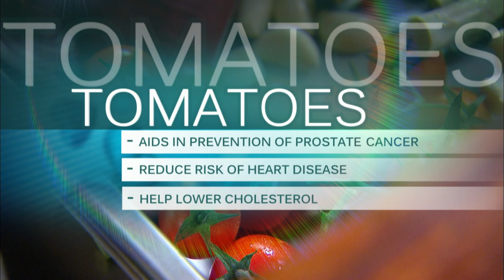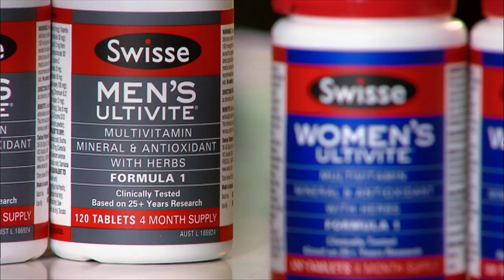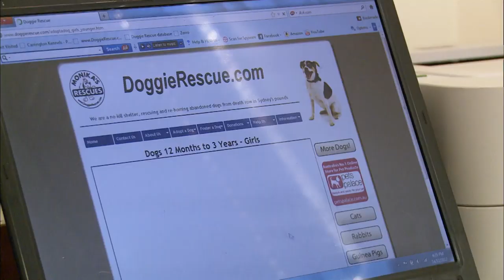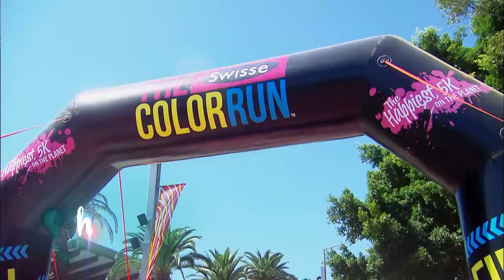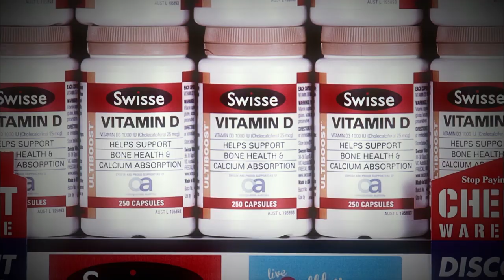Rugby Star, James O'Connor Shares Tips On How To Be Happier | Full Episode | Live Healthy, Be Happy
🍏  Inspired Cooking